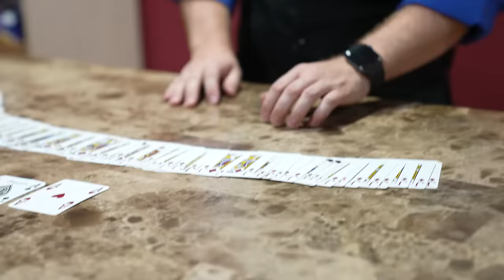I Hired A MAGICIAN To PRANK My FRIENDS